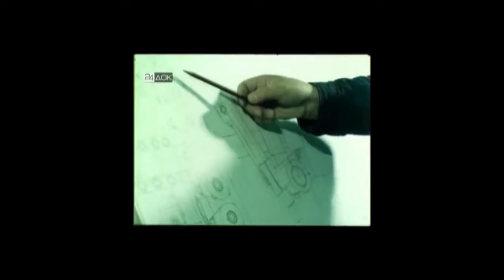Eddy Huntigton - USSR (Italo Disco)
Мелодичное и ритмичное, позитивное и яркое, Итало-Диско! Высшая степень развития музыки Диско! Бодрая композиция Эдди Хантигтона "СССР" c кадрами из жизни этой великой страны.

Melodic and rhythmic, positive and bright, Italo Disco! The highest degree of development of Disco! Cheerful song Eddy Huntington "USSR" with scenes from the life of this great country.

This video is not for commercial use. It is created just for fun for all people who like creative musician. This clip is mounted with the purpose of acquaintance with beautiful music. Thank you.

Этот клип смонтирован с целью ознакомления с прекрасной музыкой и в знак уважения к ее автору, и не будет использован в коммерческих целях. Спасибо за внимание.